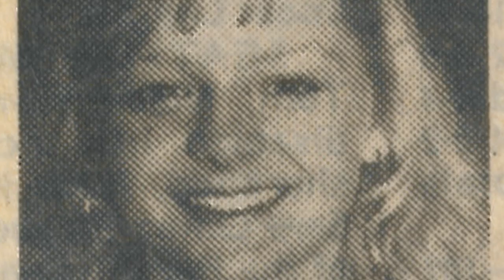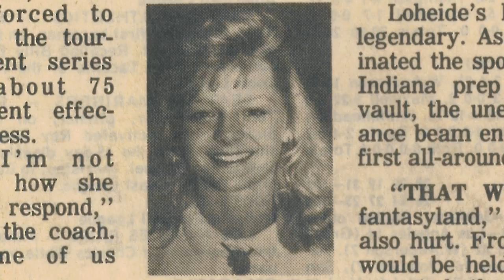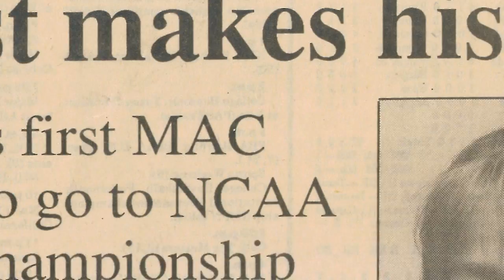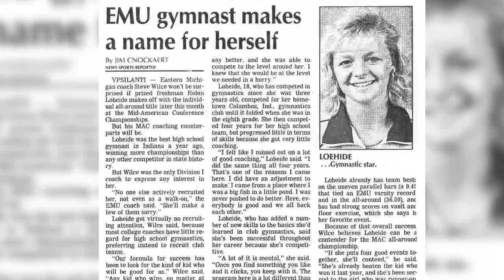E-Club Athletic Hall of Fame - Robin Loheide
Women's Gymnastics: Graduated in 1996...Four-time letter winner for women's gymnastics from 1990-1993...Named to the Mid-American Conference All-Tournament Team in 1992 and 1993...MAC Championship all-around runner-up to teammate Allyson Newman in 1992...Served as team captain in 1993...Awarded team Most Valuable Gymnast in 1993...Was the MAC Champion in the all-around (38.8), beam (9.7), and floor exercise (9.675) in 1993...Qualified for the 1993 NCAA Championships competing in the all-around as the first ever gymnast from the MAC...Fourth at large seed going into the NCAA Championship all-around in 1993...Named MAC Senior of the Year in 1993...Set EMU records in vault (9.8), bars (9.8), floor (9.9) and all-around (38.8)...Appeared in Sports Illustrated May 5, 1986 issue of "Faces in the Crowd"